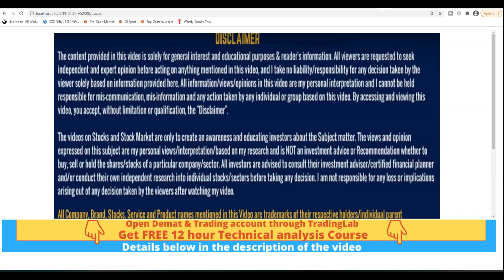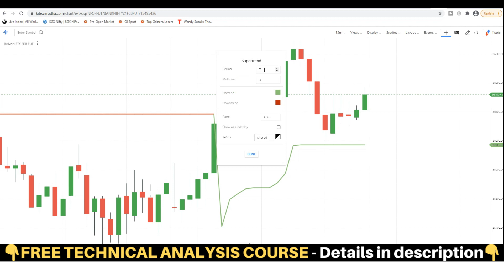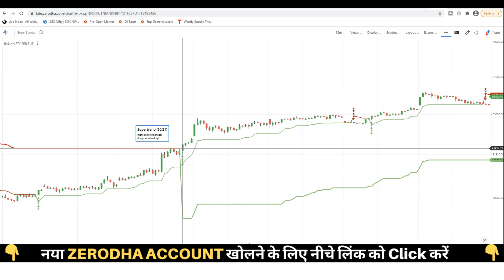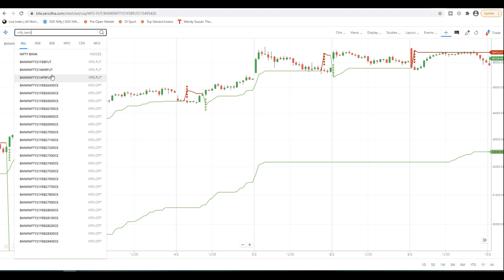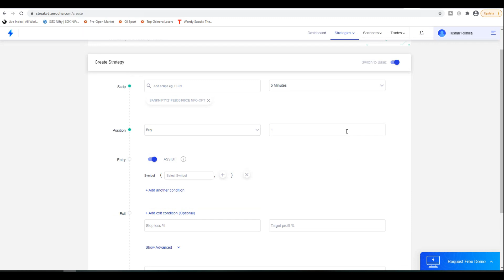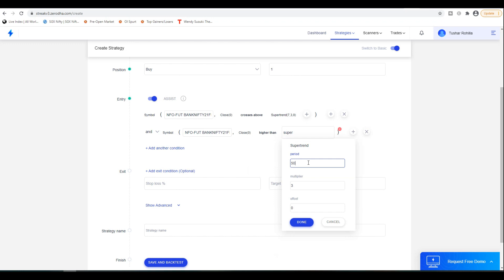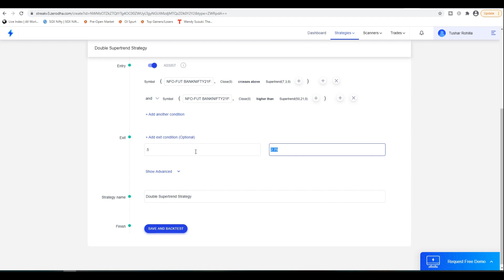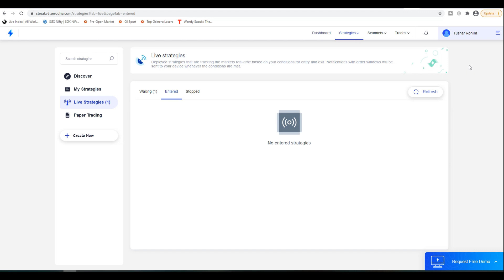🌟 धमाका Bank nifty options Intraday trading strategy - Zerodha streak 🌟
👉 🌟 Zerodha Streak Sell side strategy इस को समझ डाला - तो बरसेगा PROFITS 🌟 - 100% Premium - Intraday trading -